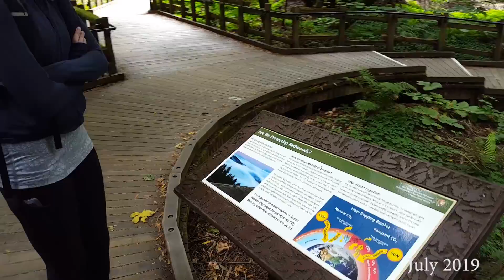San Francisco Trip